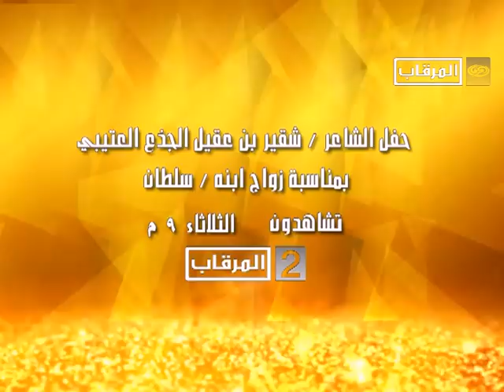برومو حفل الشاعر شقير بن عقيل الجذع العتيبي بمناسبة زواج ابنه سلطان // الثلاثاء مرقاب2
حفل الشاعر شقير بن عقيل الجذع العتيبي بمناسبة زواج ابنه سلطان // الثلاثاء مرقاب2